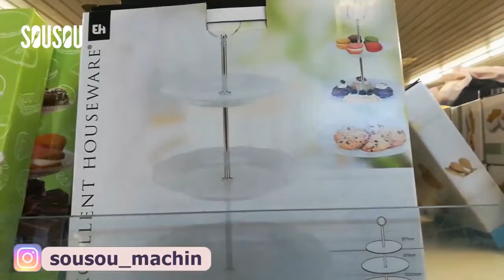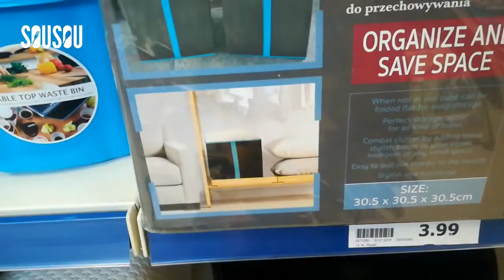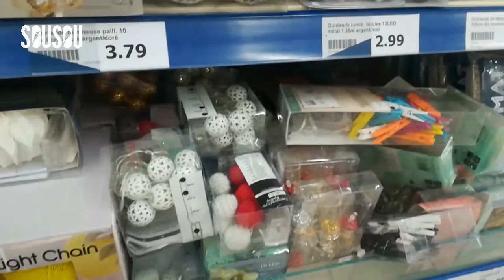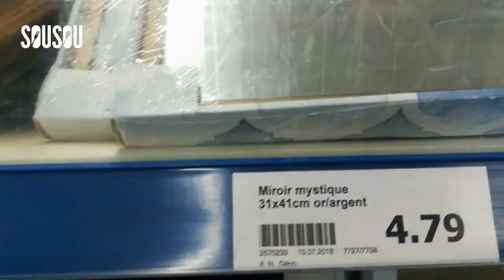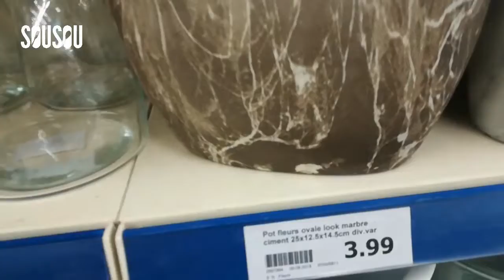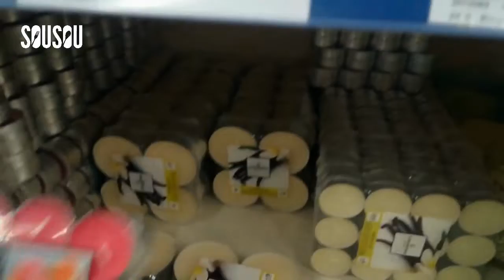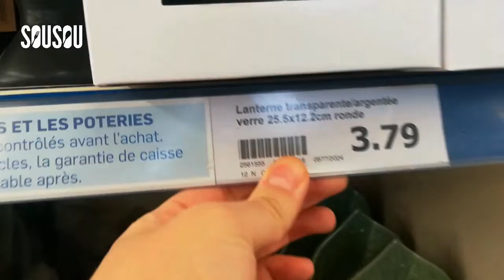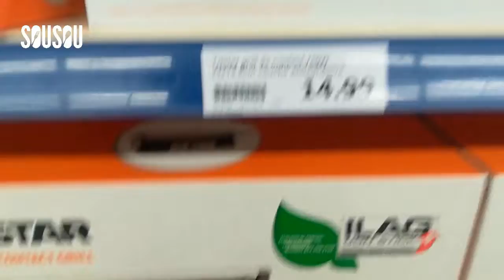جديد اكسيون 2019 ديكورات😍 راقية مع الاتمنة/ACTION 2019